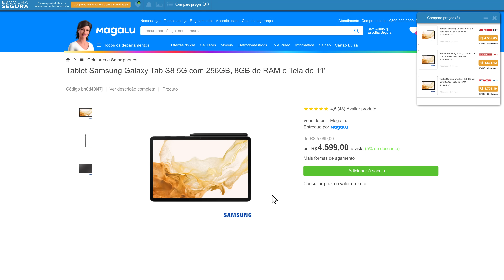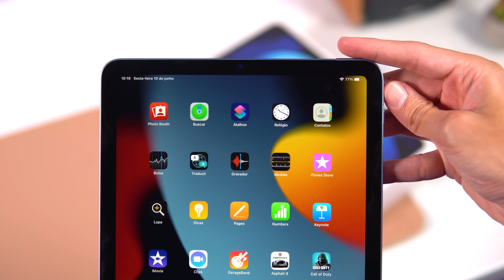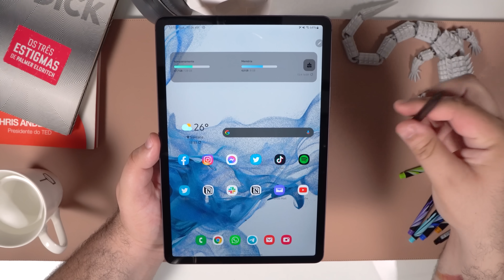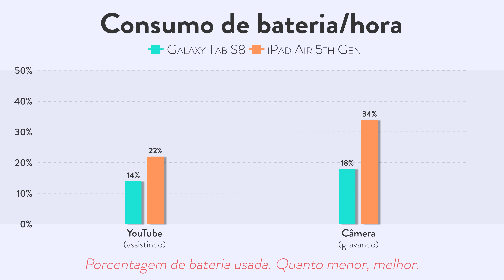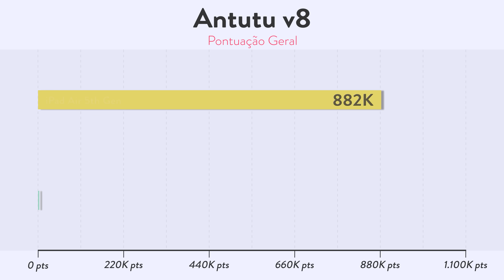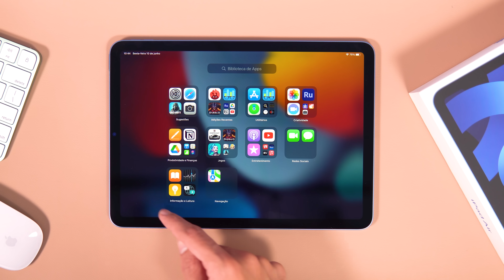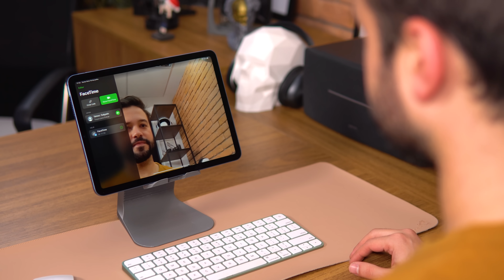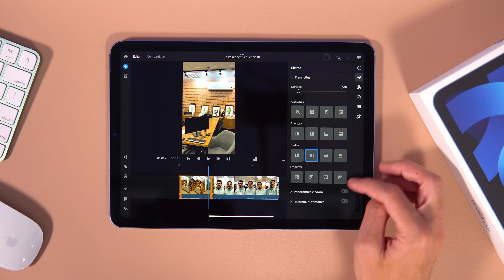Qual MELHOR TABLET CUSTO BENEFÍCIO em 2022? // iPad AIR 5 M1 vs. Galaxy Tab 8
⭐⭐ ONDE COMPRAR! ⭐⭐
== GALAXY TAB 8 ==

📱📱 NOSSAS REDES! 📱📱

⚠️⚠️ AVISO! ⚠️⚠️